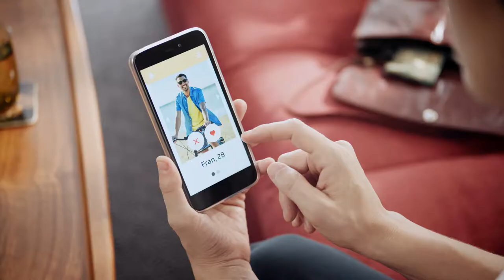Apps para encontrar el amor 'Voluntariado a tu medida' (en euskera)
Hay apps para encontrar el amor, y apps para encontrar muchas otras formas de amor. Con la nueva app Cruz Roja puedes sentir el cariño de todas las personas a las que ayudas con tu voluntariado, adaptado a tu tiempo e intereses. Descárgala ahora y descubre una nueva forma de hacer VoluntariadoATuMedida.